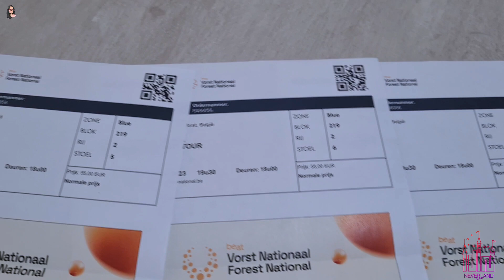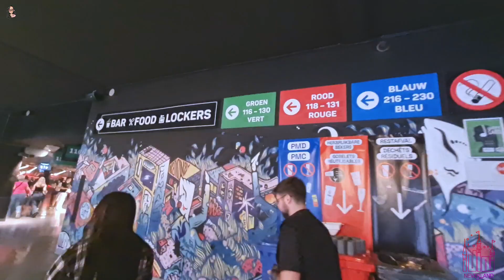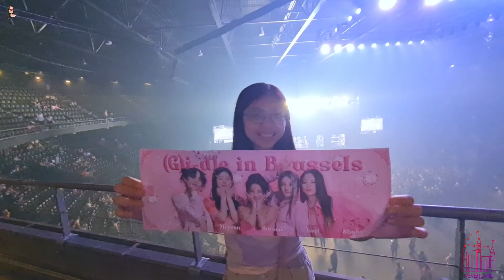SUPER EXCITED AT (G)I-DLE CONCERT IN BRUSSEL SINGING, DANCING & SCREAMING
Look how excited she is at (G)I-DLE Concert in Brussels. She know how to enjoy the concert she showing it, she having fun, dance, singing, screaming 🤣🤣🤣🤣
That's her experience at (G)I-DLE Concert we hope soon have Kpop Idol will doing concert again in Brussels. She waiting for Stray Kids Concert in Brussel, she will be crazy 🤣🤣🤣
Happy watching everybody, i hope you enjoy our video stay healthy and be happy 😉😉😉